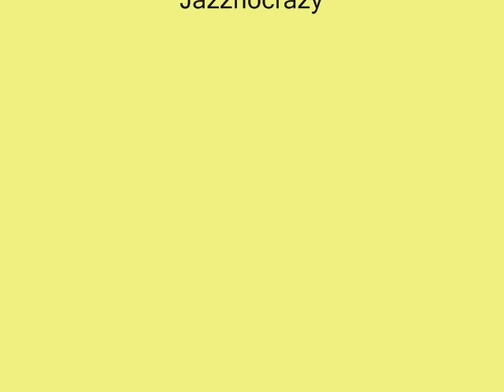James Kok - Jazznocrazy 1935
James Kok - Jazznocrazy

Will Hudson [Arr]
James Kok [Leiter]
Béla Vollgraf [Tp]
Paul Thiel [Tp]
Willi Meyer [Tp]
Kurt Grienbaum [Pos]
Rudolf Ahlers [Pos]
Erhard Bauschke [A-Sax]
Willi Sasse [T-Sax]
Otto Sill [A-Sax]
Erich Kludas [A-Sax]
Kurt Wege
Edgar Schroeder [Kl]
Fritz Schulz-Reichel [Kl]
Meg Tevelian [Git]
Dick Buisman [Bass]
Erich Schulz [Schlz]
Will Hudson [Arr]
James Kok Jazz Virtuosen